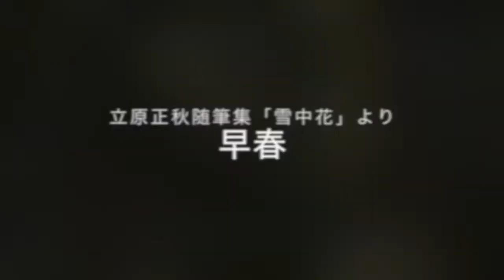立原正秋随筆集より「早春」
立原正秋随筆集より「早春」を朗読しました。